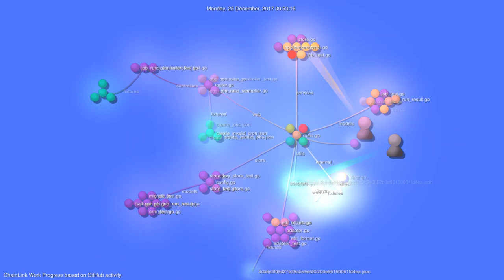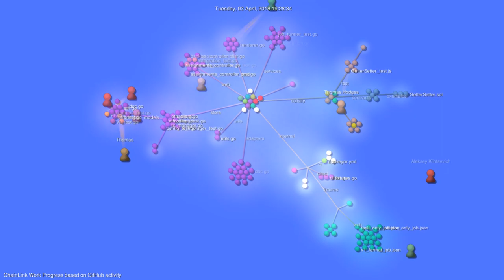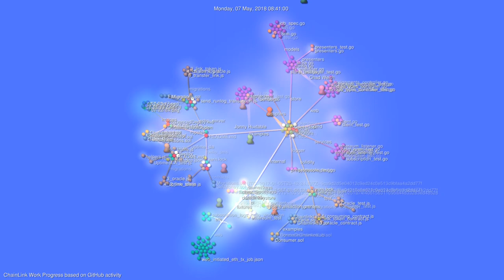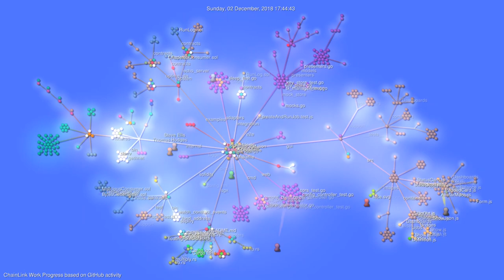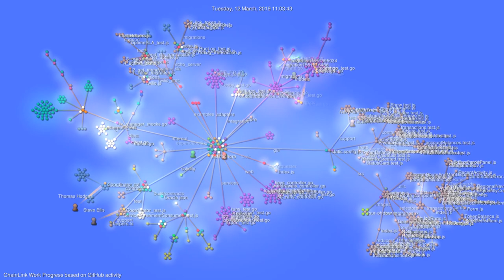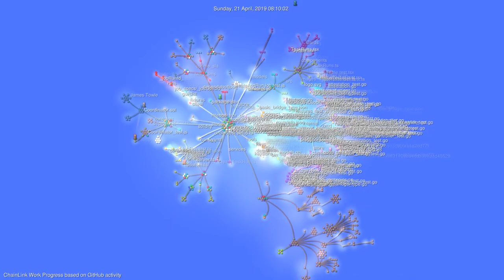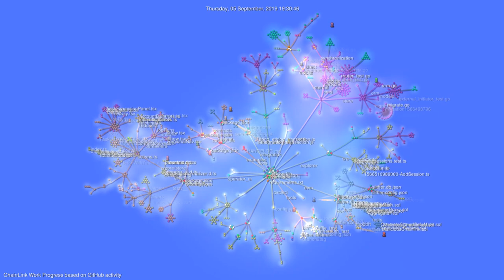🎧 Interaktywna historia projektu ChainLink ▶️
Animacja na podstawie procesu tworzenia oprogramowania w projekcie ChainLink.